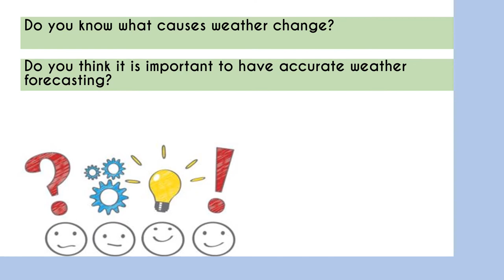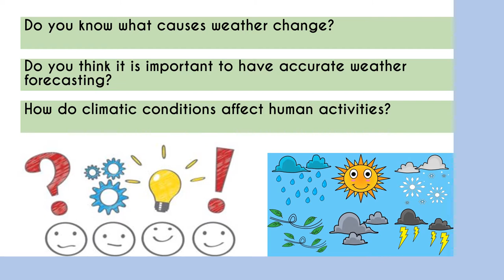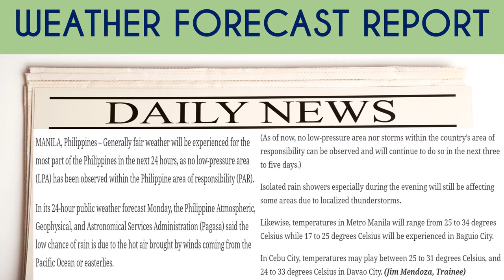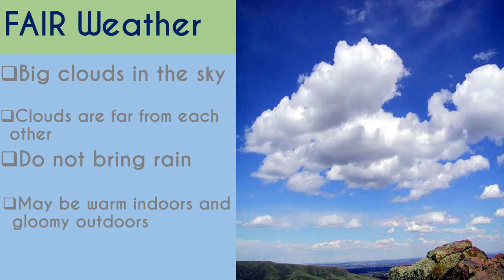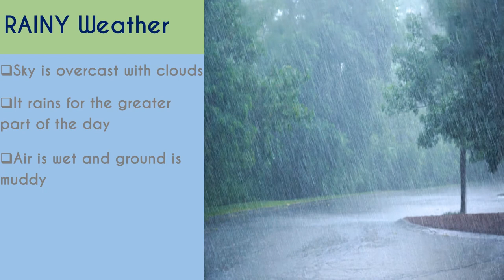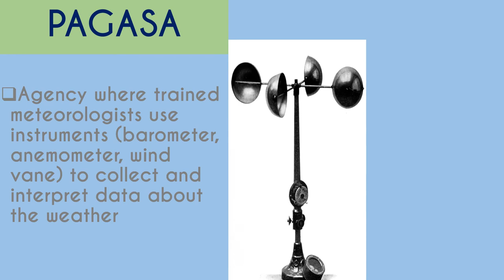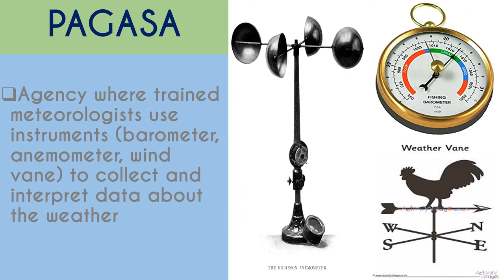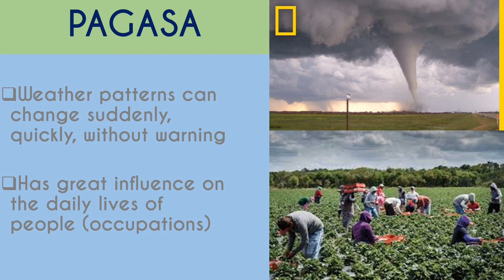1Q Lesson 2: Weather and Climate (Part 1)